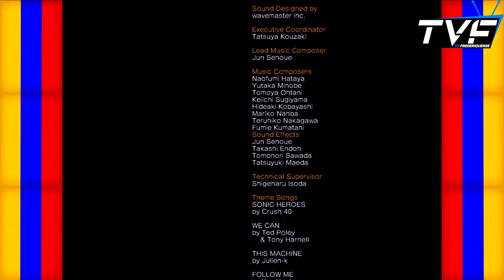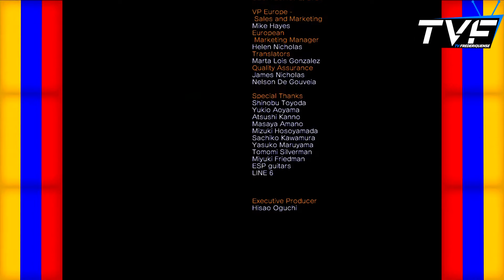Sonic Heroes PC Team Rose Part 2 Final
Sonic Heroes é um jogo eletrônico em 3D de gêneros multi-plataforma, sendo o primeiro desse gênero na série, e aventura. Foi desenvolvido pela Sonic Team, publicado pela Sega, e teve lançamento no dia 30 de dezembro de 2003, no Japão, e 27 de janeiro de 2004 nos Estados Unidos. Teve seu desenvolvimento com o RenderWare, e, é compatível com os consoles PlayStation 2, Nintendo GameCube e Xbox, no dia 17 de novembro de 2004 foi lançada uma versão do jogo para PC. O seu enredo é dividido em quatro histórias que envolvem os protagonistas Sonic the Hedgehog, Miles Tails Prower, Knuckles the Echidna, Rouge the Bat, Shadow the Hedgehog, E-123 Omega, Amy Rose, Big the Cat, Cream the Rabbit and Cheese Chao, Vector the Crocodile, Espio the Chameleon e Charmy Bee, cada uma contendo um envolvimento diferente com o antagonista inicial, Dr. Eggman. Além disso, parte do enredo do jogo é concluído em Shadow the Hedgehog, consistido em Shadow investigar sobre o seu passado, pois não se lembrava de nada

O enredo do jogo envolve relações de todos os protagonistas para com o Dr. Eggman, antagonista inicial. Na história do Team Sonic, Eggman desafia Sonic, Tails e Knuckles para impedí-lo de conquistar o mundo em três dias, agora que ele "havia desenvolvido a arma suprema".

A história do Team Dark consiste em Rouge, na esperança de ter finalmente achado o tesouro secreto de Eggman, achar ocasionalmente Shadow e E-123 Ômega, ambos querendo ter vingança do doutor.

Já na história do Team Rose, Amy, Cream e Big investigam o desaparecimento de Froggy e Chocola Chao, (Chao de Chocolate) e então a situação os leva a acreditar que Eggman está envolvido com isso. Sabendo que Sonic está envolvido nessa busca, Amy aproveita a oportunidade para conquistar seu amado e pedí-lo em casamento.

Na história do Team Chaotix, Espio, Charmy e Vector recebem um pedido de ajuda vindo de um misterioso cliente, que lhes prometia "pagar muito bem"

Sonic Heroes teve, em outubro de 2004, um total de vendas superior a um milhão desde sua data de lançamento, na Europa. O jogo também foi avaliado por vários sites, e recebeu notas variadas, especialmente na versão PlayStation 2. O IGN deu notas 6,9, 8, 7,2 e 7 para as versões PlayStation 2, GameCube, Xbox e Computador, respectivamente; e fez comentários a respeito do jogo, elogiando o trabalho em equipe muito usado nele, os níveis "Casino Park", por oferecer movimentos enquanto o jogador é uma bola de pinball, e "Rail Canyon", por possibilitar voltas de 360 graus e outros elementos atrativos, como os "zig-zags" muito recorrentes nele. Entretanto, o site criticou o fato de prevalecer o botão "O" (na versão PlayStation 2) para selecionar e o uso do "X" para voltar, e afirmou que isso poderia "frustrar os jogadores até eles se acostumarem com isso". Outra crítica feita, também a respeito da versão PlayStation 2, foi a ausência de "gráficos leves", e recomendou a versão PS2 como "a versão para se evitar".

Se gostaram da gameplay dão like e cometam aqui em baixo Até a próxima!!!

If you like the gameplay give it like it and commit it down here To the next!!